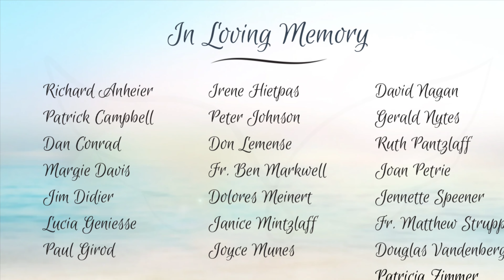Memorial Service | November 20, 2024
We remember...

May He show His face to you and have mercy.
May He turn His countenance to you and give you peace.